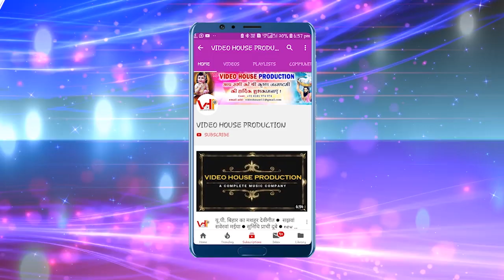इस गीत को सुनकर मोदी जी सोच में पड़ गये || देश के अर्थब्यवस्था जर जर भईल बा || Sarvesh Suhana Song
VIDEO HOUSE Production is a complete Music Video Production where all types of video are produced in a very professional way.

बलमुआ अँवारा निकलिगा || SN गुड्डू यादव || Hit bhojpuri song 2019

लव के बिमारी || Love Ke Bimari || Ramjit Rasiya || hit bhojpuri song 2019

⏭ singer - Sarvesh Suhana
⏭ Album - lokgeet
⏭ song- Desh ke artha byavstha
          jar jar bhayil ba
⏩ Writer- Pappu ji
⏭ Recording-
⏭ Soot by